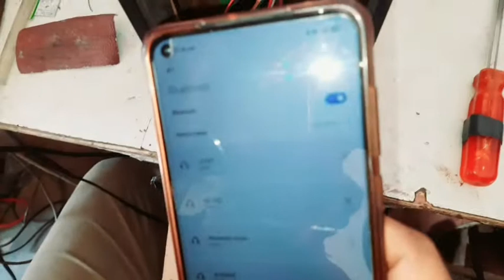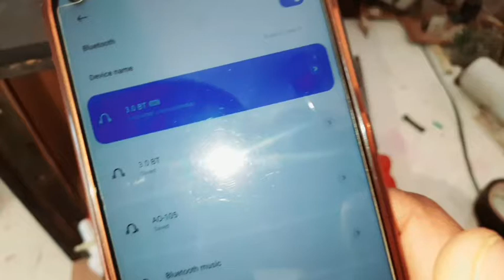Homtheater को Bluetooth वाला केसे बनाये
home theater ko bluetooth kaise banaye,
aux home theater ko bluetooth kaise banaye,
intex home theater ko bluetooth kaise banaye,
old home theater ko bluetooth kaise banaye